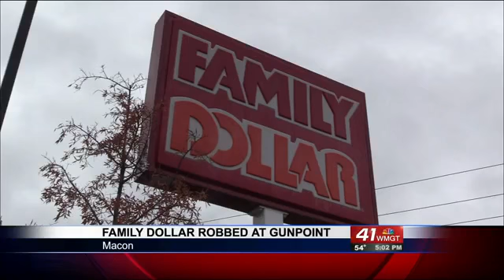Bibb County Sheriff’s Office investigating Tuesday dollar store robbery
The Bibb County Sheriff's Office is investigating an armed robbery that happened Tuesday night.